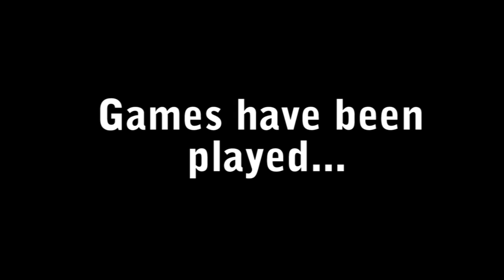The Greatest Monster Hunter Frontier GG Co-op Trailer Ever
Hey guys!
This is an epic trailer (not really) for the upcoming co-op series with MrRayhonda and myself on Monster Hunter Frontier GG.
Enjoy! :3